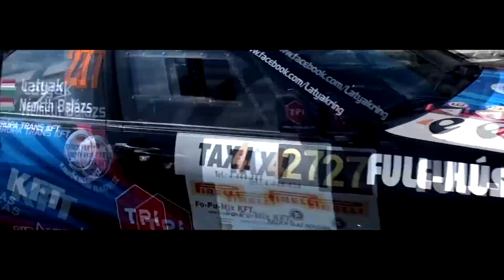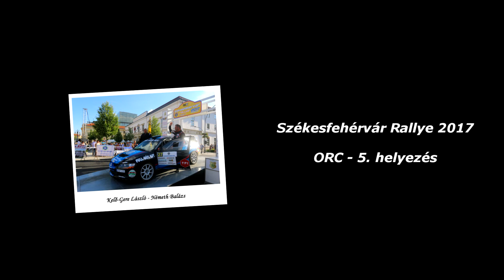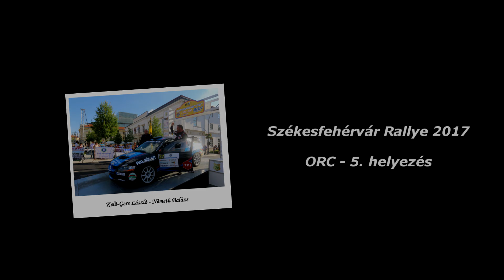2017 Kelő-Gere László - Székesfehérvár Rallye